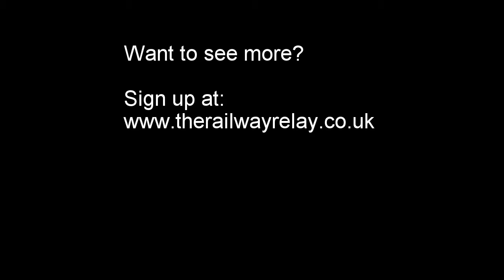The Railway Relay - Peterhead to Ellon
The Railway Relay:  A team running relay race from Peterhead to Ellon on the old railway line.

The first few miles of the route.